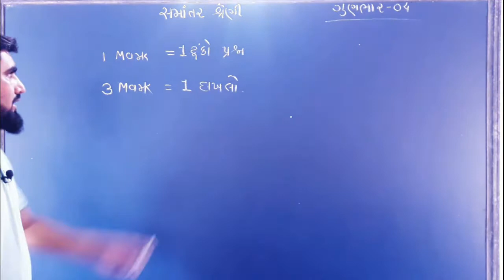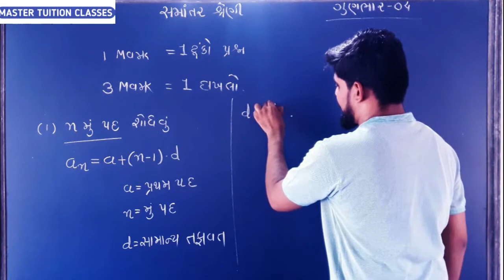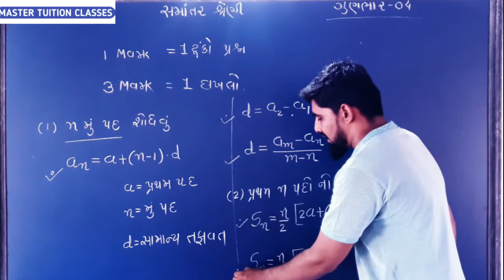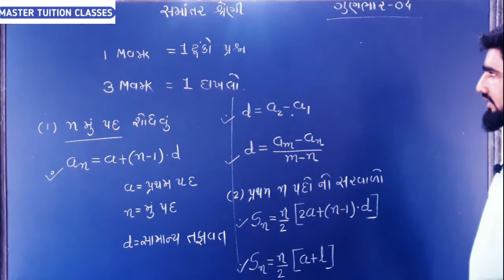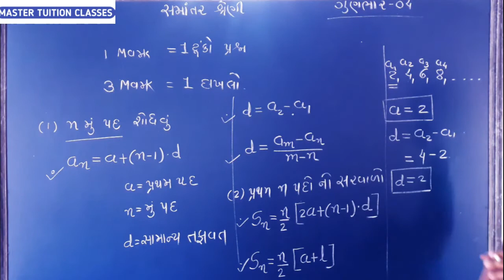Std10|MATHS|Ch5 part1|ગણિત|સમાંતર શ્રેણી|સૂત્રો ની સમજ|પ્રકરણ ની સમજૂતી|ગુણભાર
Teaching by ikram chisti

અમારા WhatsApp group માં જોડાવા માટે અહીં ક્લિક કરો MASTER TUITION CLASSES-1

અમારા WhatsApp group માં જોડાવા માટે અહીં ક્લિક કરો MASTER TUITION CLASSES-2

વિજ્ઞાન અને ટેકનોલોજી નો પ્રથમ પ્રકરણ "રાસાયણિક પ્રક્રિયાઓ અને સમીકરણો" ના વિડીઓ જોવા માટે અહીં ક્લિક કરો :

વિજ્ઞાન અને ટેકનોલોજી નું બીજું પ્રકરણ "એસિડ બેઈઝ અને ક્ષાર" ના વિડીઓ જોવા માટે અહીં ક્લિક કરો:

વિજ્ઞાન અને ટેકનોલોજી નું દસમું પ્રકરણ "પ્રકાશ:પરાવર્તન અને વક્રીભવન" ના વિડીઓ જોવા માટે અહીં ક્લિક કરો:

વિજ્ઞાન અને ટેકનોલોજી નું છઠ્ઠો પ્રકરણ " જૈવિક ક્રિયાઓ" ના વિડીઓ જોવા માટે અહીં ક્લિક કરો:

ગણિત ના વિડીઓ જોવા માટે અહીં ક્લિક કરો:

 ગણિત નુ પ્રકરણ  3 "દ્વિચલ સુરેખ સમીકરણ યુગ્મ"ના વિડીઓ જોવા માટે અહીં ક્લિક કરો :

ગણિત નુ પ્રકરણ 5 "સમાંતર શ્રેણી" ના વિડીઓ જોવા માટે અહીં ક્લિક કરો :